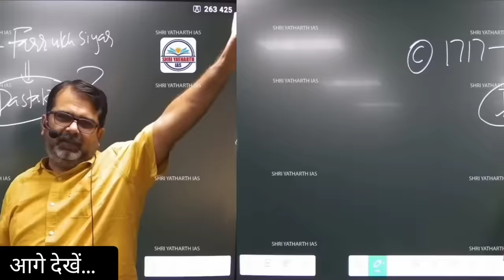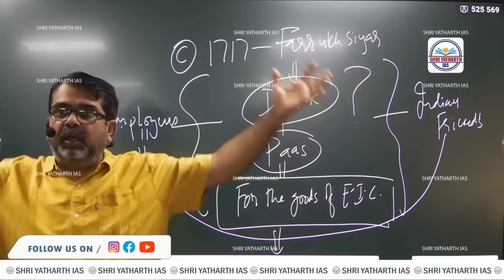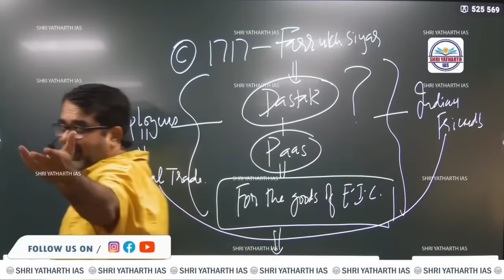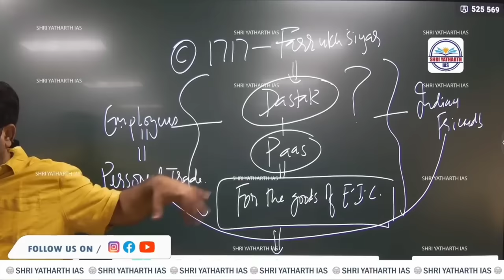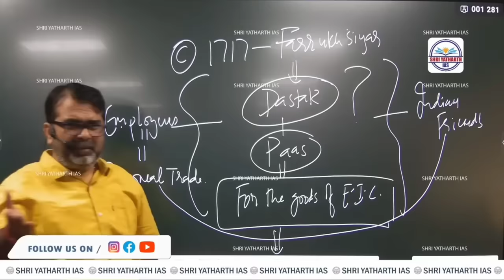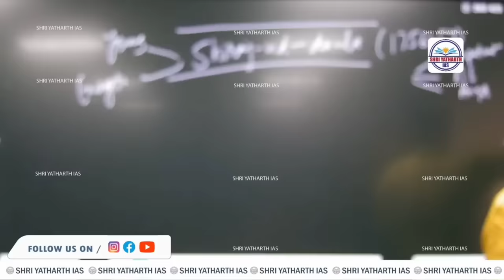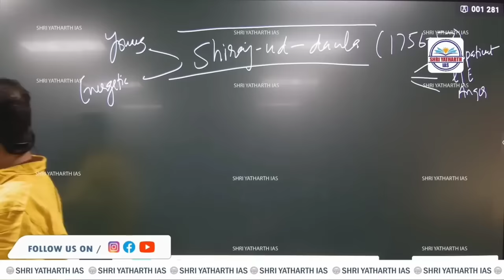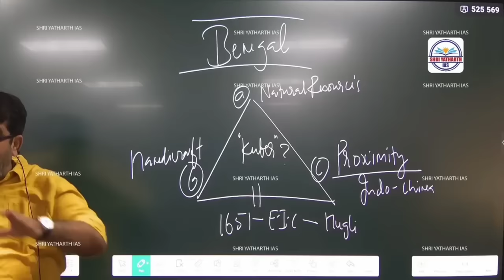जिंदगी में कभी खाली मत बैठो || Don't Waste Your Time || Guidance For Youth's || avadh ojha sir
We are thrilled to announce the launch of our highly anticipated DWIJ program's new batch on 21st June 2023 at Shri Yatharth IAS. This is an incredible opportunity that you definitely don't want to miss if you aspire to make your UPSC dreams come true.
Don't let this golden chance slip away. Register now for the DWIJ program's new batch at Shri Yatharth IAS on 21st June 2023. Seize this opportunity to empower yourself with the right knowledge, skills, and guidance that will pave the way to your UPSC success.

Address: Shri Yatharth IAS, Tulsiani Grace 7th Floor, Civil Lines, Prayagraj-211001